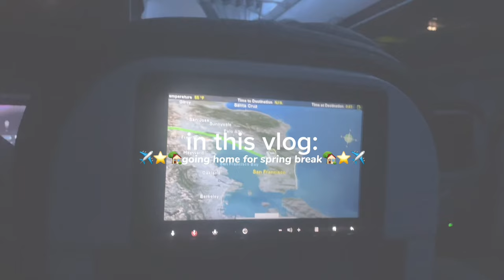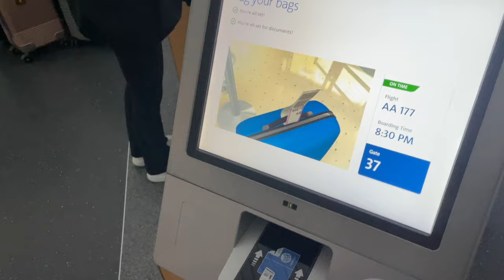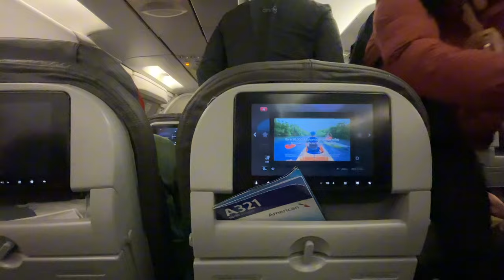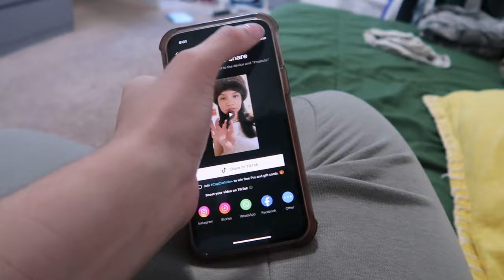going back home after college: traveling alone, finally having a kitchen🙏🏽, friends etc💌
Hi guysss i hope you enjoyed todays video 💌

FAQ
CAMERA: canon g7xmark ii
Editing software: iMovie
Age: 18

SUB COUNT: 4,781 OMG I LOVE YALL
GOAL: 5,000

Fashion student
Fashion school in nyc
Colleg in nyc
Growm spilling tea
Grwm for fashion school
Firs day of school
Moving vlog
Moving across the country
Moving to nyc
Moving to fashion school

College day in NYC"
"New York City university life"
"Student life in NYC"
"A day in my college life in New York"
"NYC campus experience"
"University routine in New York City"
"Student vlog NYC"
"Exploring college life in NYC"
"NYC student experience"
"Day in the life of a college student in New York"